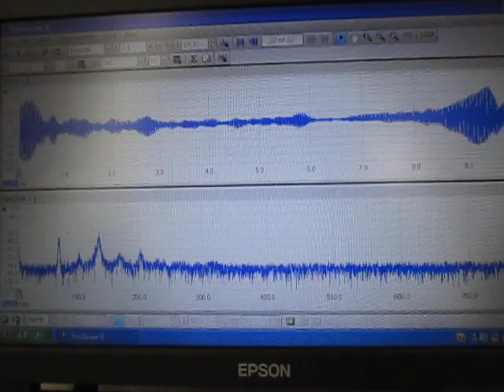超音波計測装置 Ultrasonic measurement System